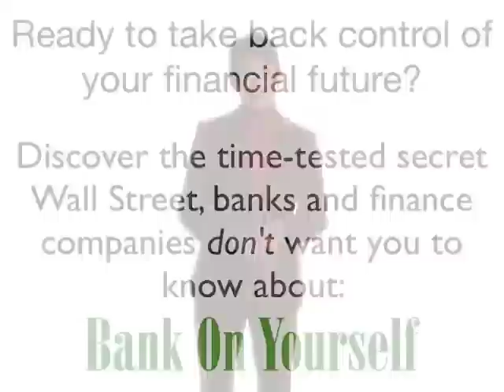Pamela Yellen: Financial Advice They Don't Teach In School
Author and founder of Bank On Yourself, Pamela Yellen, has found a time-tested investment alternative to traditional financial and retirement planning methods.

With the Bank On Yourself method, you can grow your wealth every year regardless of the activity of the stock market. And as your Bank On Yourself plan grows, every year it continues to grow more efficiently.